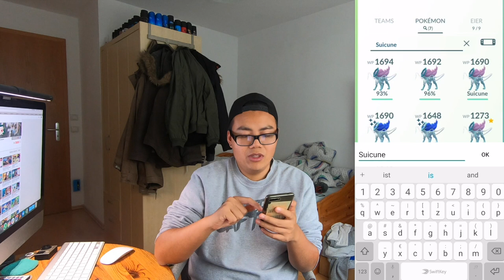maxoutmonday SUICUNE, FOLIPURBA & GLAZIOLA auf Max gepushed! lootchest Opening!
euda
wir pushen mal wieder ein paar Pokemon
diesmal endlich mein Suicune, 100er Lanturn vom letzten MaxOutMonday zu Ende und 100er Folipurba und Glaziola
was habt ihr gepushed?